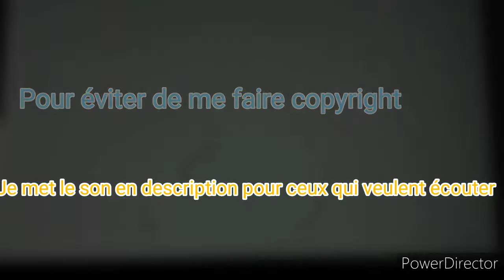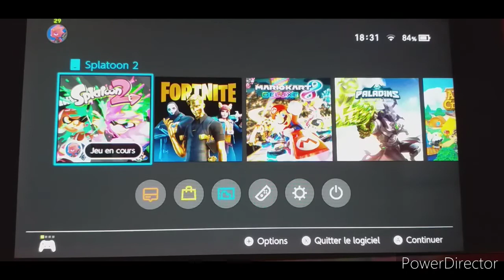Splatoon 2 let's play FIN - L'arrivée du Boss Finale !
Yo les amis,un gros merci à tout ceux qui ont suivies le let's play du début à la fin et si sa vous plaît les let's play de ce genre n'hésitez pas à me proposer des jeux dans la sections commentaires,Bon visionnage.